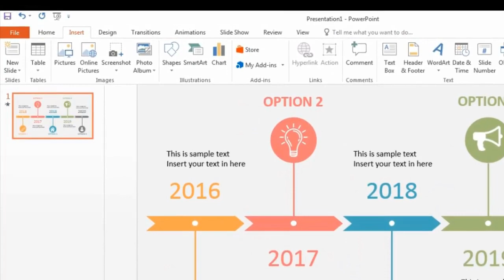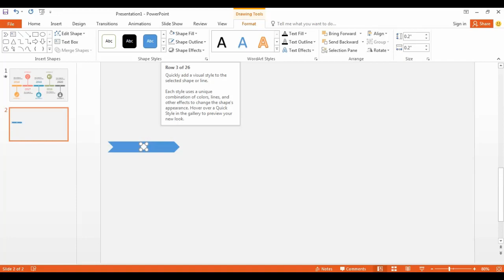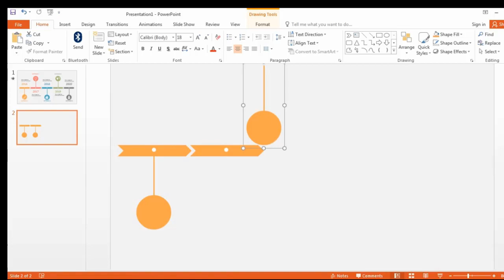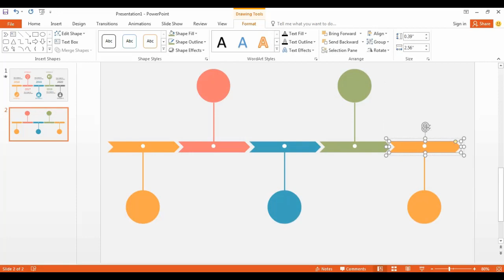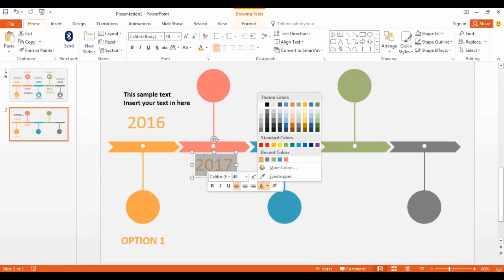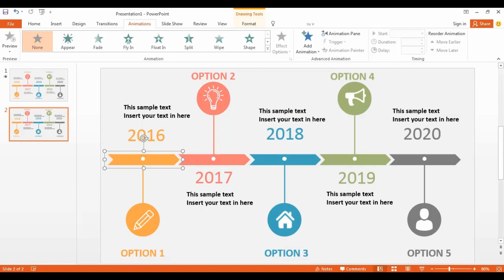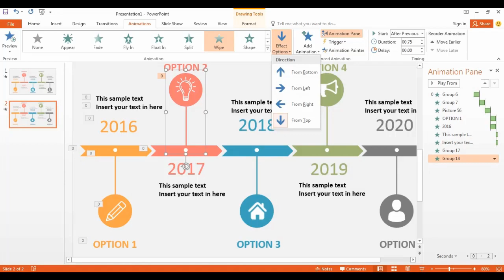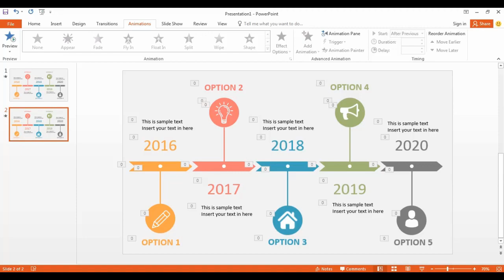Flat Road-map Horizontal Animated Timelines | PowerPoint Slide 2016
In this PowerPoint tutorial, I will show you How to create a Horizontal Animated Timelines in PowerPoint.I'm using 2016 version for this video.